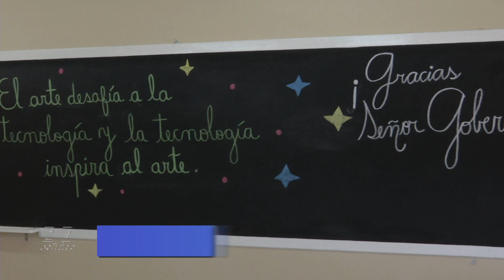LA COMUNIDAD DE LA ESCUELA 481 DEL BARRIO 6 DE ENERO VALORÓ EL NUEVO EDIFICIO EDUCATIVO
LA COMUNIDAD EDUCATIVA DE LA ESCUELA PRIMARIA 481 DEL BARRIO 6 DE ENERO VALORÓ EL NUEVO EDIFICIO, QUE TIENE TODAS LAS COMODIDADES PARA EL DICTADO DE LOS DIFERENTES ESPACIOS CURRICULARES Y TAMBIÉN TALLERES.